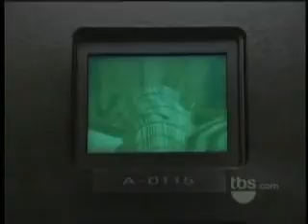Truman The Movie Part 7 HQ